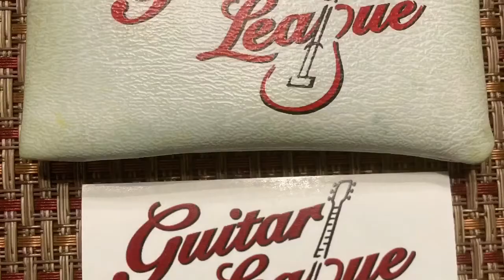August 11, 2020 Buying your first guitar . What to look for in your first guitar.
Part Two Bart Marshel demos what to look for in a guitar and what brands might be the biggest bang for your buck